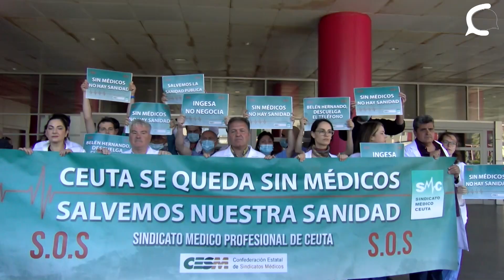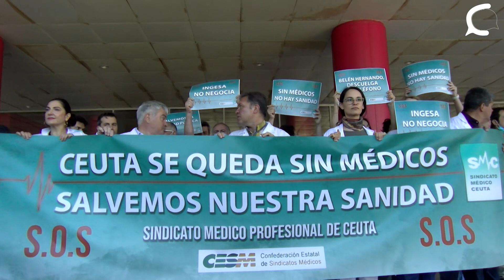Los médicos de especializada vuelven a concentrarse, a la espera de que el Ingesa decida dialogar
Desde el comienzo de la huelga, se han cancelado 2.300 consultas y 140 intervenciones quirúrgicas